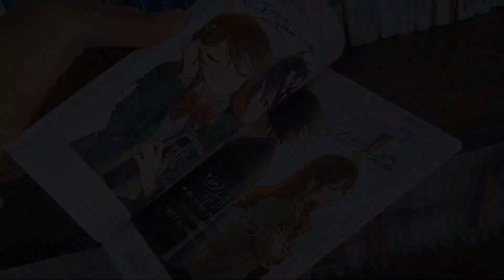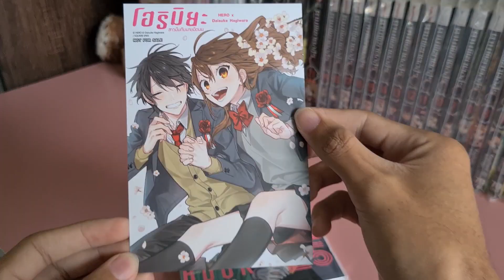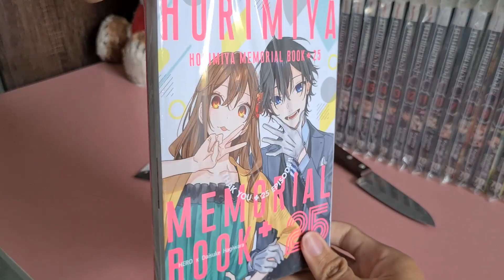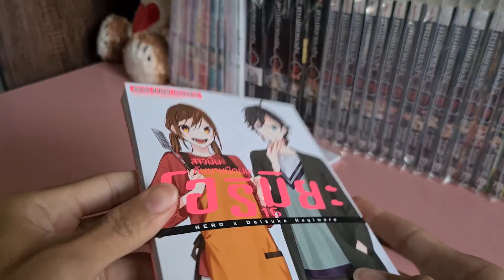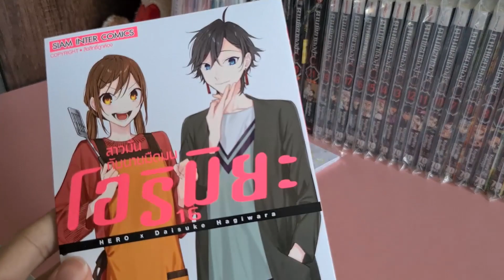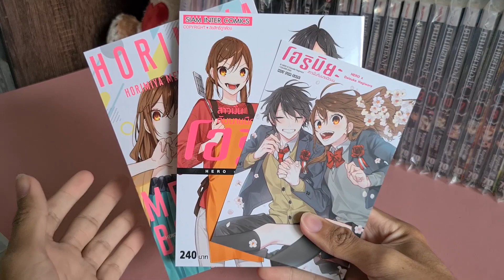Unboxing+รีวิวโฮริมิยะ สาวมั่นกับนายมืดมน เล่ม 16 จบ (ปกพิเศษ)​ พร้อม โปสการ์ด Limited